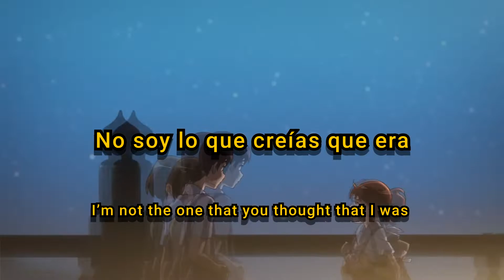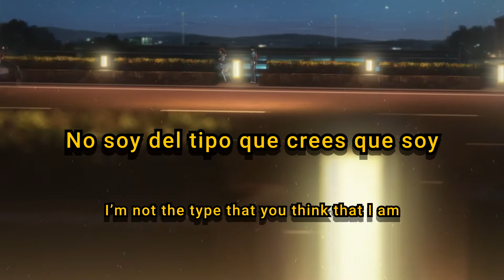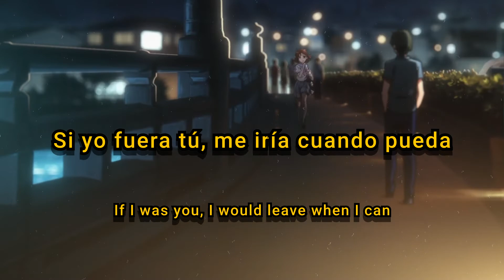Yng Hstlr - RUN! (Sub. Español & Lyrics)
Song//Canción

Yng Hstlr

Prod. by

LaptopBoyBoy

★Codeine Patches★